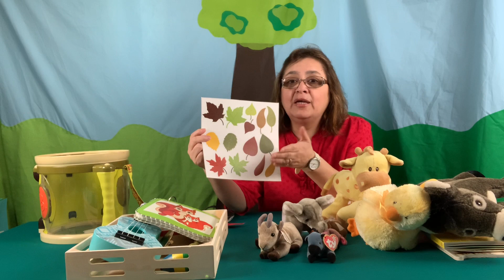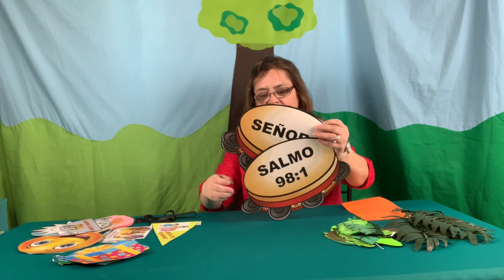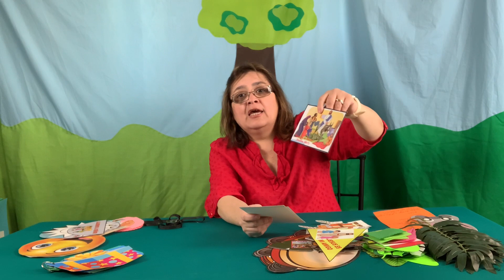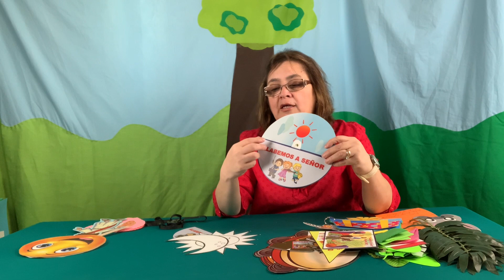CUNA - EL GRAN DESFILE -ENTRADA DE JESUS A JERUSALEN -IDEAS PARA EL MES DE MARZO-MINISTERIO INFANTIL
EL GRAN DESFILE - ENTREDA TRIUNFAL DE JESUS A JERUSALEN
Compartimos ideas para esta historia, dioramas, personajesm cantos, versiculo de memoria y algunas otras actividades.

cuna#elgrandesfiles#entredatriunfaldejesusajerusalen#ministerioinfantil#ministeriodelmenor#clasedeescuelasabatica#